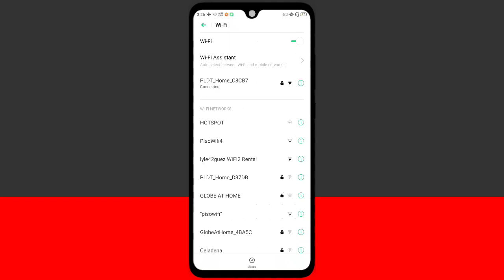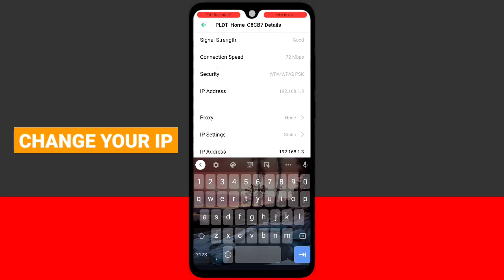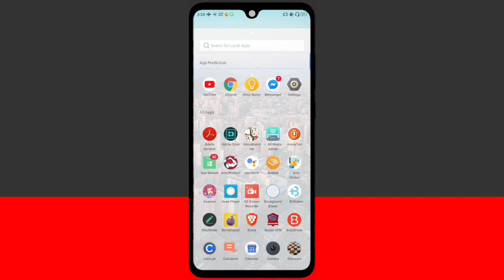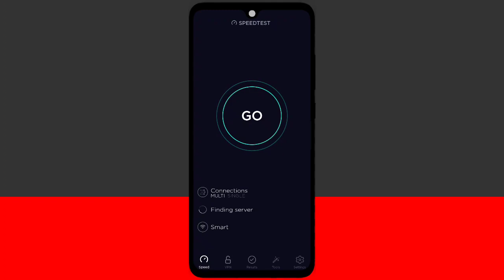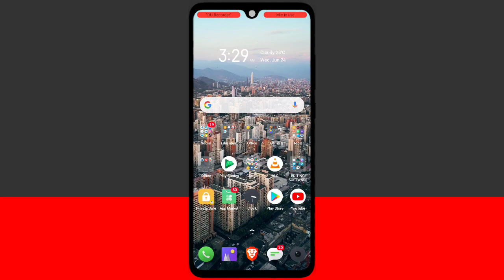PAANO PABILISIN ANG WIFI CONNECTION MO USING THIS SETTINGS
Hello mga Kaparekoy 👋 sa video na ito ituturo ko sa inyo kong papaano palakasin amg WiFi connection ninyo.. Sa pamamaitan ng tricks na ito kaya panoodin na ito kaparekoy 😊.

Salamat 😊 nga pala sa pag support sa channel ko dahil nasa "400+ SUBSCRIBERS," na kayo kaya wag na kayong mahiya mag subscribe at i share ang channel na ito para lumawak na tayo😁. Salamat po sa support ulit kaparekoy😍.

📝(TAKE NOTE MGA KAPAREKOY📔 )
🔺Ang Panoodin ng mabuti ang Video na ito para hindi malito at maligaw kaparekoy, para 💯% na magawa at matutunan ninyo ang TUTORIAL na ito.

🔷 J O I N   U S   O N   F A C E B O O K

✅📀 PLAYLIST RECOMMENDATION🎥

✅💿VIDEO RECOMMENDATION🎥

✅💿VIDEO RECOMMENDATION🎥

🌐I N T E R N E T T R I C K S

🎶🎵Music Credits🎵🎶